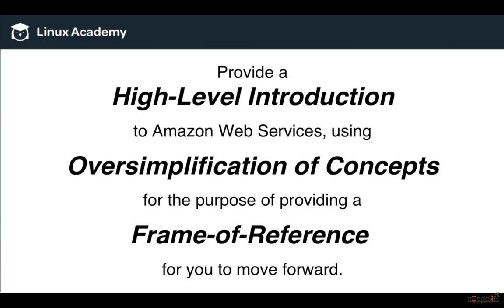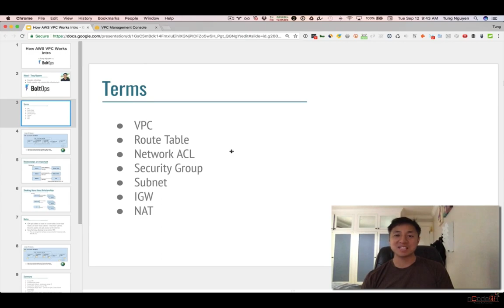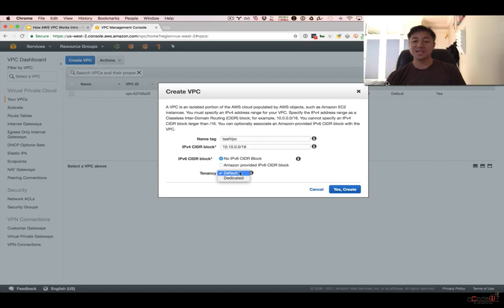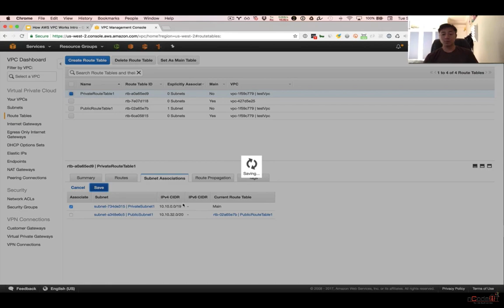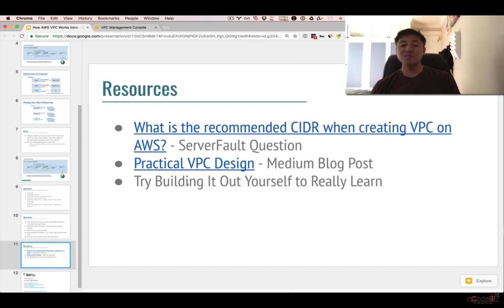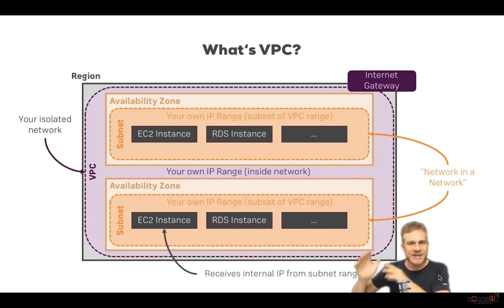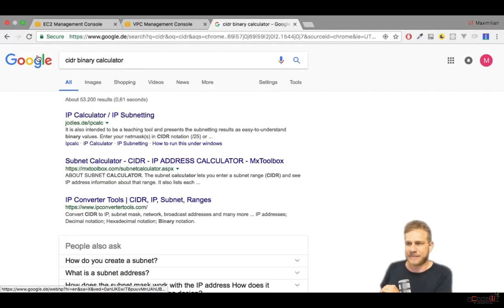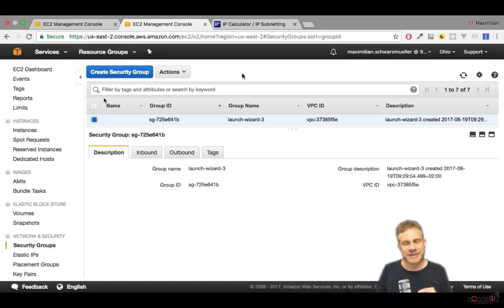NCD0120H006_AWS VPC_26-02-2020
AWS VPC